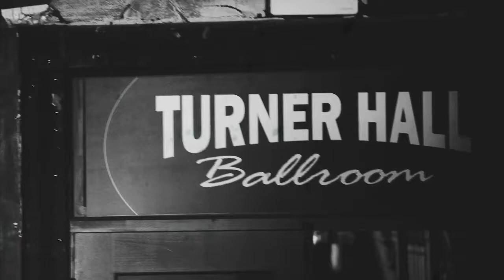Da Funky Five - "Summer Funk" | Girls Rock MKE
Da Funky Five perform their original song "Summer Funk" on stage at Turner Hall Ballroom in Milwaukee, Wis. for the Girls Rock Camp Milwaukee Showcase August 2, 2015.

Camera by Betty Allen, Caroline Jaecks and Cris Siqueira
Video edited by Cris Siqueira
Produced by Susan Kerns and Cris Siqueira